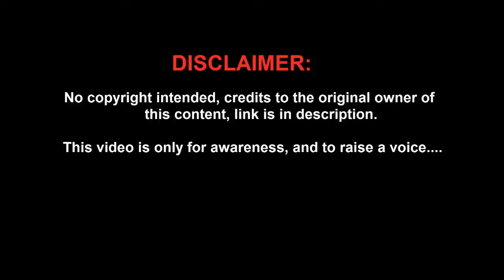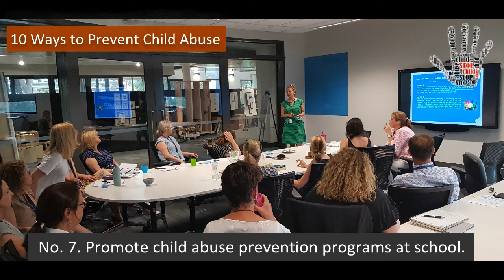10 Tips That Will Help You Keep Your Kids Safe | Child Safety | Stop Child Abuse TV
10 Tips That Will Help You Keep Your Kids Safe | Child Safety

Want to be more secure? We make videos to help you learn how to protect your child for child abuse, how your child to be more secure, how to be more likable - basically everything about precaution and protection.

We are trying to build ethical pressure on social media to prevent society against the worst crime in the world called Child abuse. This video is only for awareness, and to raise a voice against Child Abuse.

Some simple steps we can all take to make children safe, Stop Child Abuse in 34 Different Languages, please spread our message to save our children and the world.

English Stop Child Abuse
Indonesian Hentikan Pelecehan Anak
Hindi बाल उत्पीड़न बंद करो
Arabic وقف إساءة معاملة الطفل
Chinese Simplified 制止虐待儿童
Chinese Traditional 制止虐待兒童
Hebrew הפסק התעללות בילדים
Italian Stop agli abusi sui minori
Japanese 児童虐待を止める
Korean 아동 학대 중지
Estonian Peatage laste väärkohtlemine
Latin Púerum illuderet subsisto
French Arrêtez la maltraitance des enfants
German Stoppt Kindesmissbrauch
Nepali बाल दुर्व्यवहार रोक्नुहोस्
Persian کودک آزاری را متوقف کنید
Polish Zatrzymaj wykorzystywanie dzieci
Portuguese Parar o abuso infantil
Romanian Opriți abuzurile asupra copiilor
Russian Остановить жестокое обращение с детьми
Serbian Зауставите злостављање деце
Slovak Zastavte zneužívanie detí
Somali Jooji Xadgudubka Ilmaha
Spanish Detengan el abuso infantil
Swedish Stoppa missbruk av barn
Tajik Қатъи бераҳмии кӯдакон
Tamil சிறுவர் துஷ்பிரயோகத்தை நிறுத்துங்கள்
Telugu పిల్లల దుర్వినియోగాన్ని ఆపండి
Thai หยุดการทารุณกรรมเด็ก
Turkish Çocuk İstismarı Durdur
Ukrainian Зупиніть насильство над дітьми
Uzbek Bolalarga nisbatan zo'ravonlikni to'xtating
Vietnamese Ngăn chặn lạm dụng trẻ em